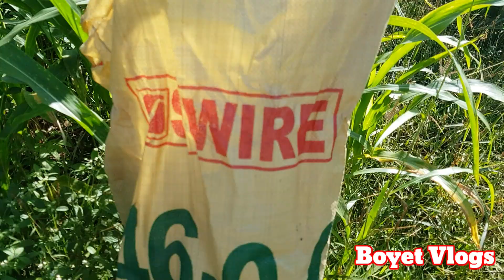Young Corn Business (planting to repacking)...Paano nga ba?